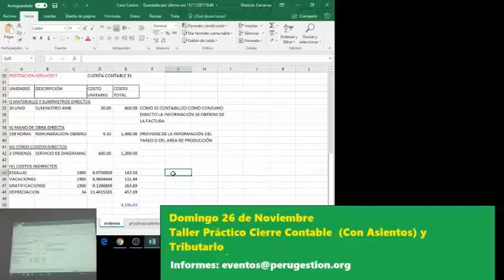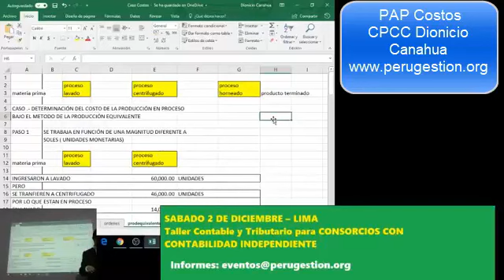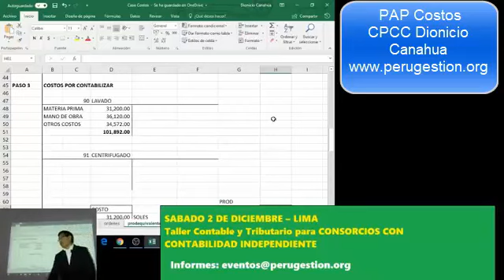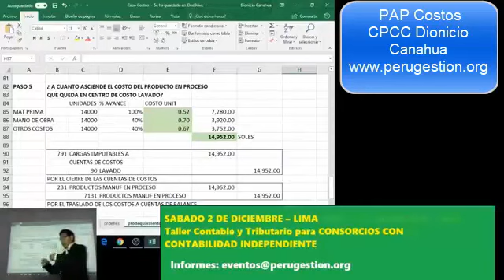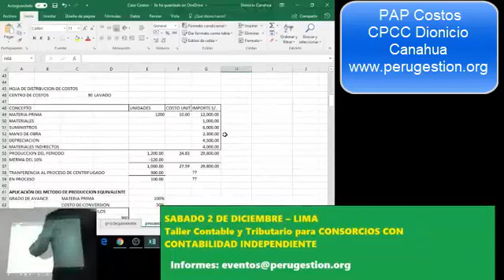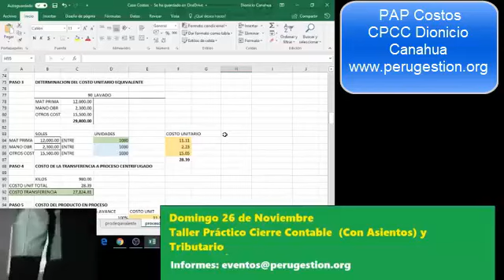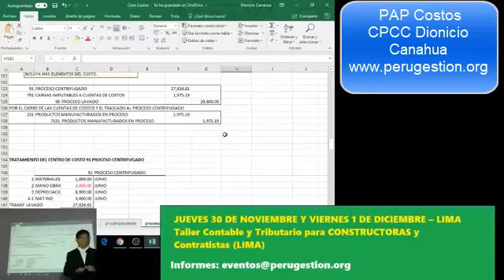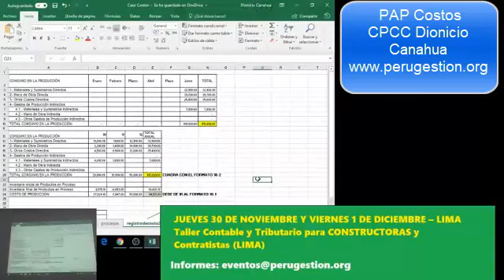Casuísitica vinculada a Costos por Procesos